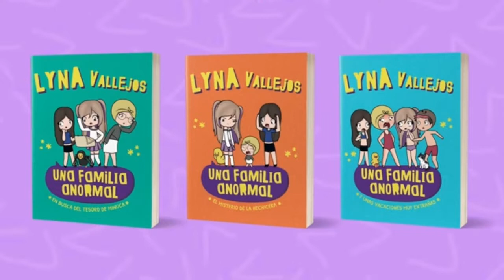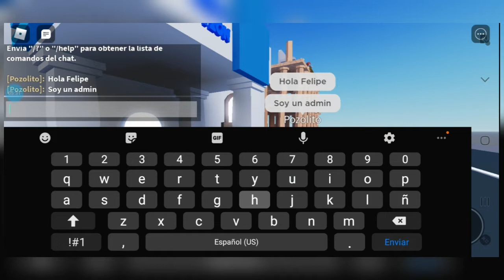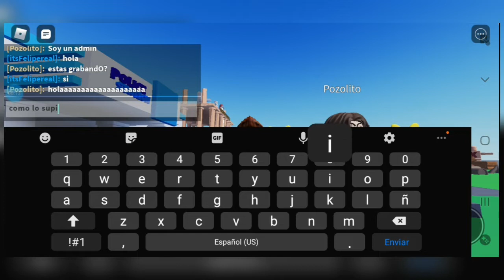⭐ Explicando el Juego de Life in the city Que se trata el juego ⭐ Ideas u cosas 👀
⭐ Redes oficial ⭐

instagram: felipebloxi , felipeahrizona

Tiktok: itsfelipereal , felipeahrizona

Twitch: felipexikito , itsfelipereal

Roblox: FELIPE15_YT

🌟 Canal oficial 🌟

Vlogs: @FeluRandom
Edit: @felipeOficialEdit
Toca boca: @Tocafeli

💫 Credito a Evelyn Vallejos Por el pack de Libro para sus videos de inicio 💫